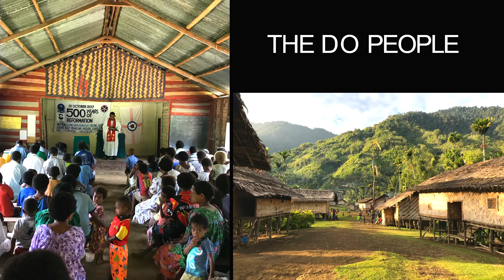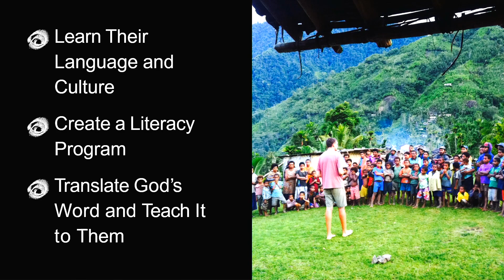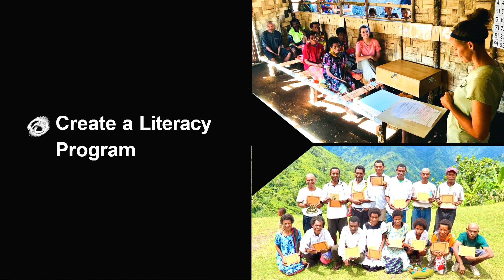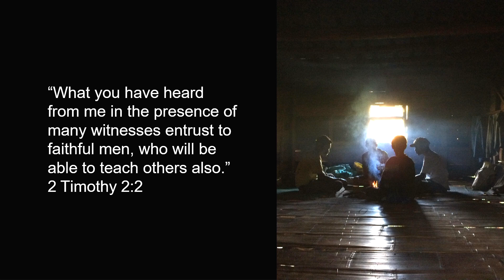Zach Cann | Ministry Update & Sermon: "Truths To Help Us Make It" | 2 Peter 1 | 05-21-23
Sermon Text - 2 Peter 1